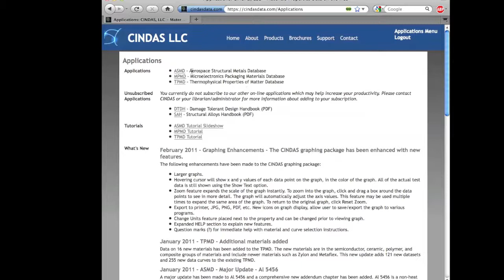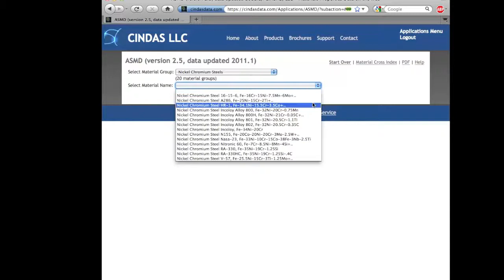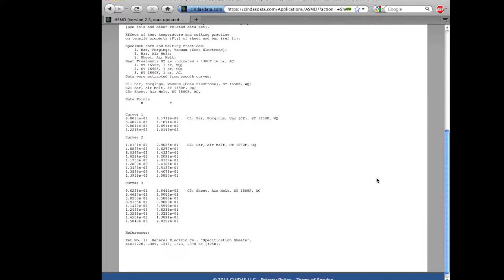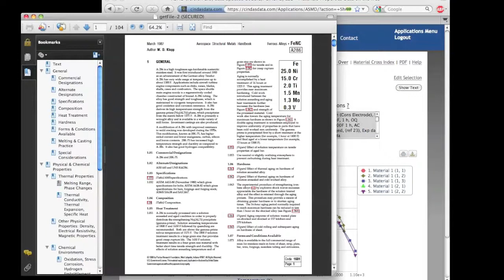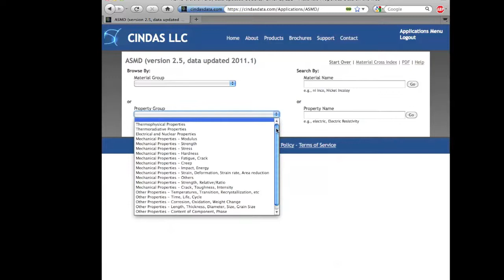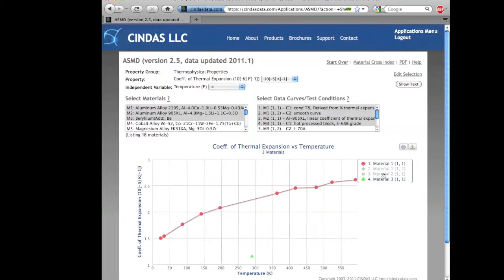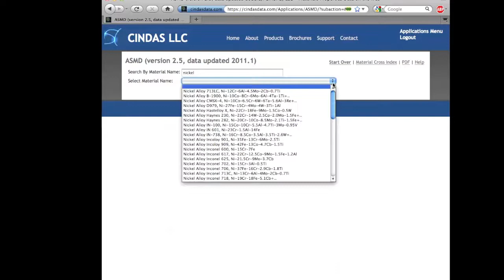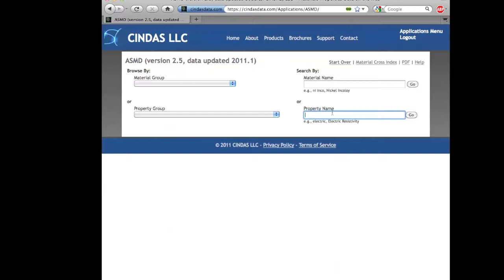CINDAS ASMD Instructional Video - Chinese